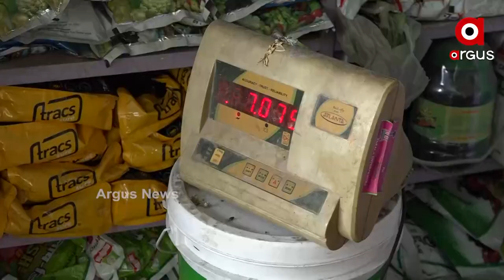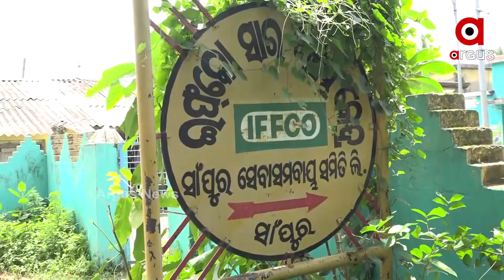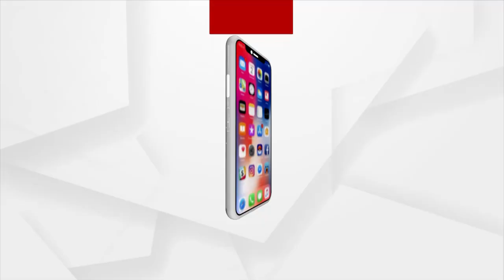Odisha farmers in problem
ଜଗତସିଂହପୁର ଜିଲ୍ଲାରେ ଧାନ ଚାଷ ଆରମ୍ଭରୁ ସାରର ଅଭାବ ଦେଖାଯିବା ଘଟଣା ଚାଷୀଙ୍କ ପାଇଁ ଚିନ୍ତାର କାରଣ ପାଲଟିଛି ।  ଆରପଟେ ଏହାର ସୁଯୋଗ ନେଉ କେତେକ ଅସାଧୁ ଡିଲର ସାର କଳା ବଜାରୀ କରିବାକୁ ନେଇ ବିଭିନ୍ନ ମହଲରେ ତୀବ୍ର ଅସନ୍ତୋଷ ସୃଷ୍ଟି ହୋଇଛି ।